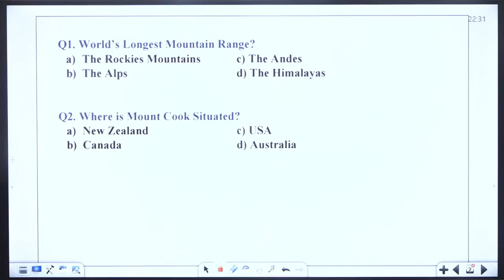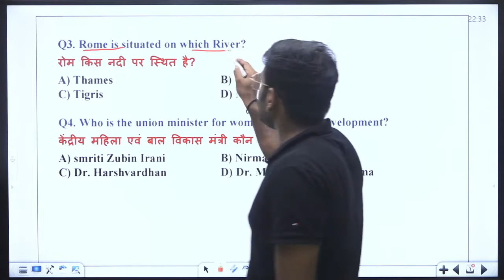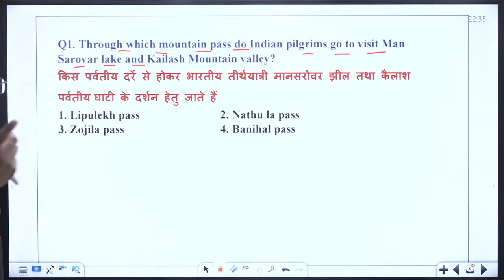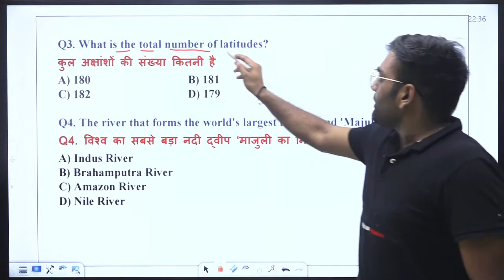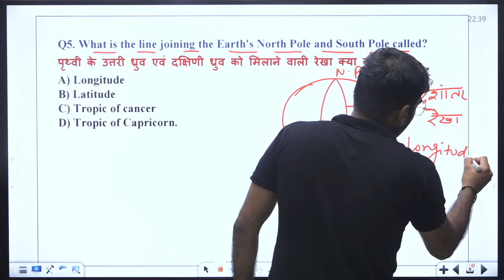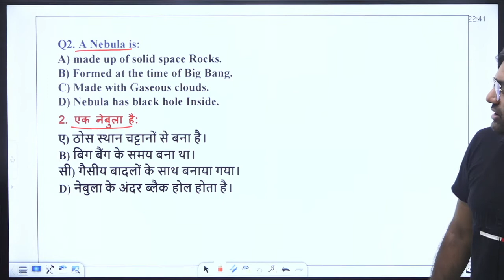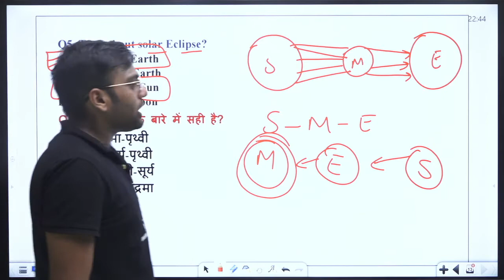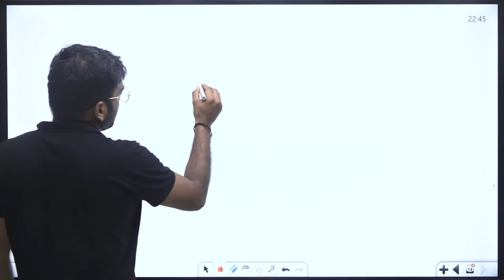Quiz Discussion | General-Studies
Like us for regular updates on Govt. Job and other Job alerts and the page is related for General Competitive Exam.